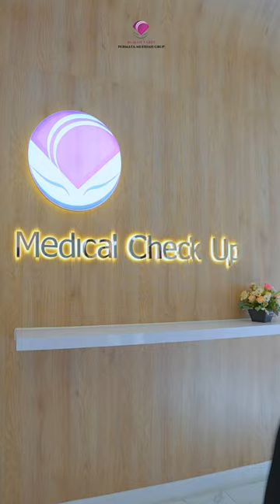MCU Deteksi Kanker Sejak Dini!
Halo Sahabat Permata!

Dianggap sebagai penyakit berbahaya dan mematikan, membuat banyak orang kian was-was terhadap kanker. Padahal, sebenarnya saat ini sudah banyak pengidap kanker yang berhasil sembuh setelah menjalani berbagai pengobatan. Apalagi jika keberadaan sel kanker dalam tubuh dideteksi sejak dini, melalui berbagai pemeriksaan fisik. Terlebih lagi, kasus kanker saat ini juga banyak menyerang usia muda loh!

Yuk, deteksi lebih dini dan cegah komplikasi buruknya!

Salam Permata,
RS Permata Mufidah Grup